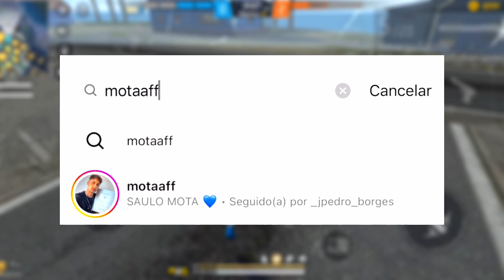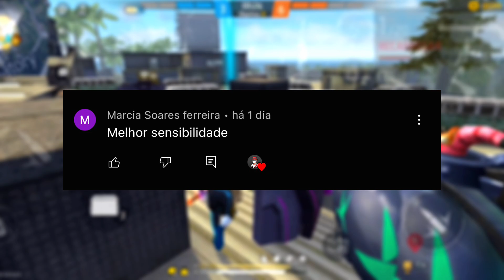A SENSIBILIDADE PERFEITA PARA DAR CAPA DE ÁGUIA DO DESERTO, M1014 e UMP! DEPOIS da ATUALIZAÇÃO!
Salve rapaziada! Hoje venho trazer para vocês a melhor sensibilidade vip xitada e dpi perfeita para subir capa no Android e iPhone Depois da Atualização, Tá grudando só dano vermelho com todas as armas do free fire e funcionando para todos os modos e celulares!

🎧 VOU TE MOSTRAR O NENÉM COM CARINHA SE MALVADÃO! MTG - Past Lives Vs FUNK REMIX RJ (LIGHT) [VICTINHO FERRAZ & DJ ISL]

Nesse canal você aprende como achar a melhor sensibilidade free fire para subir muitos capa sem precisar usar nem um programa que quebre as regras do jogo Garena Free Fire, Vou te passar a melhor sensibilidade e métodos que ninguém te conta para subir capa!!!

Não é tags !